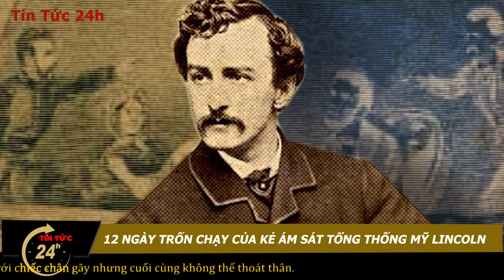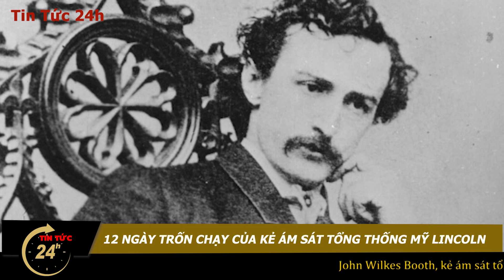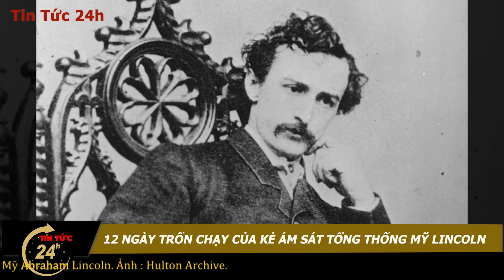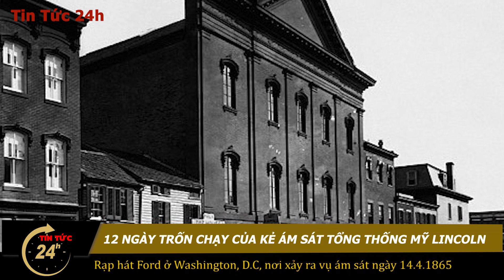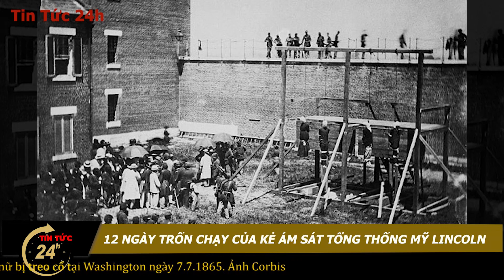Tin Tức 24h | 12 NGÀY TRỐN CHẠY CỦA KẺ ÁM SÁT TỔNG THỐNG MỸ LINCOLN.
12 ngày trốn chạy của kẻ ám sát tổng thống Mỹ Lincoln
Sau phát súng cướp đi sinh mạng tổng thống Lincoln năm 1865, John Wilkes Booth tìm đường trốn đến Virginia với chiếc chân gãy nhưng cuối cùng không thể thoát thân.
▶TIN TỨC 24h là kênh Youtube chia sẻ các nội dung tin tức, bản tin cập nhật 24h online, bản tin trong nước và thế giới, những nội dung giải trí hấp dẫn được phát sóng trên các kênh chương trình đài truyền hình, các tin tức cập nhật, chương trình truyền hình trực tiếp, chương trình thể thao, bóng đá, giải trí, game show, showbiz… Với mong muốn cập nhật những thông tin chính xác và nhanh nhất trên nền tảng số cho quý vị và các bạn.

▶ Xem những Clip mới và hấp dẫn nhất:
- Tin tức mới nhất 24h hôm nay: